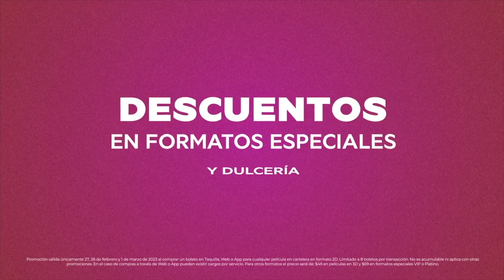BOLETOS A 29 PESOS EN MÉXICO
Fiesta del Cine en México 2023: Boletos desde $29 pesos
La Cámara Nacional de la Industria Cinematográfica (Canacine) anunció la “1ª Fiesta del Cine 2023” en salas a largo y ancho de toda la República Mexicana. Esta iniciativa conjunta entre exhibidores y distribuidores del país, la cual inició el año pasado, ofrece a los cinéfilos la posibilidad de ver cualquier película en cartelera a un precio reducido por un tiempo limitado.

Desde hace varios años, la Fiesta del Cine se celebra de manera exitosa en países como España, Francia, Chile y Perú. Aquí te decimos todo lo que debes saber la primera edición de este año:

CineMasPod
Guajillo Digital

México 2023